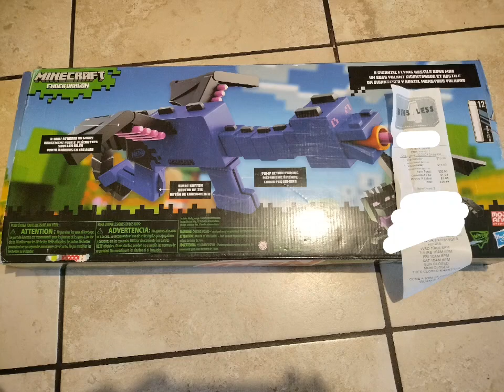bins 4 less items I got today Minecraft ender dragon nerf gun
I went to a place called bins 4 less in Kansas and the item I got today was a nerf gun Minecraft ender dragon for only 13$ this nerf gun usually cost around 50$ at Walmart but I got it cheap at this place that sells random items plus it works to and they have a work station to test the items out before you buy if you don't like them
bins 4 less prices
Wednesday 13$
Thursday 8$
Friday 4$
Saturday usually around 2$ or 1$ if they change their mind

also yes sometimes this nerd gun can get jammed it depends